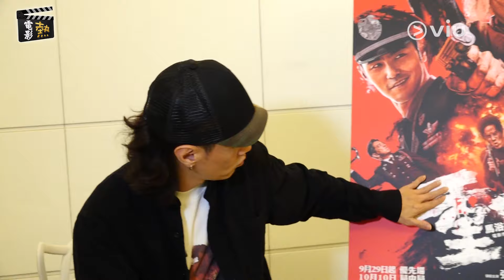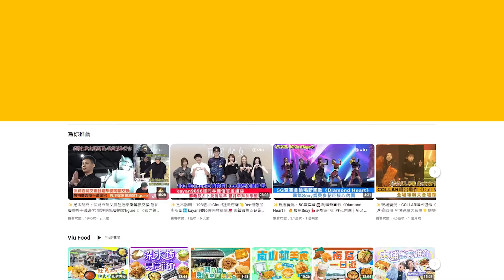🎬電影熱：張家輝自詡💬國語進步搣甩「渣渣輝」🤘🏻提起被陳國坤「催眠」笑到喊 🤣馬浴柯搵張榕容🎥演女友係「監守自盜」?｜Viu1 娛樂專題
影帝張家輝同「段坤」馬浴柯孖住上「兩年抱兩」，繼電影《怒潮》後再合作拍新戲《重生》，原班人馬咁急再開戲，原來背後係有個不為人知嘅原因！身兼導演、編劇嘅馬浴柯指《重生》呢個故事之所以會誕生，係關張家輝事！咁唔知搵到台灣女星張榕容做戲中嘅女朋友，又關邊個事呢？喺張家輝幫手「嚴刑拷問」之下，馬浴柯又點答？係咪自肥先？

電影令二人變成好朋友，張家輝自爆佢哋私下成日傾密偈，密到佢沾沾笑稱國語進步神速，唔再係渣渣輝啦！張家輝又大謙馬浴柯係一個冇秘密嘅人，篤爆對方細個最初嘅「我的志願」竟係想做黑幫大哥，一嚟就咁猛？馬浴柯亦禮尚往來，爆咗張家輝喺片場嘅一單笑料，張家輝聽到即場笑到喊，究竟係咩事？佢哋之後會唔會合作拍喜劇？調轉頭係張家輝執導，馬浴柯演出？即刻click入去睇片啦！